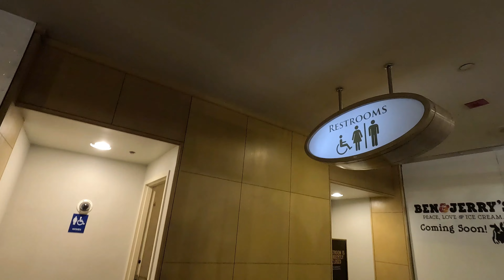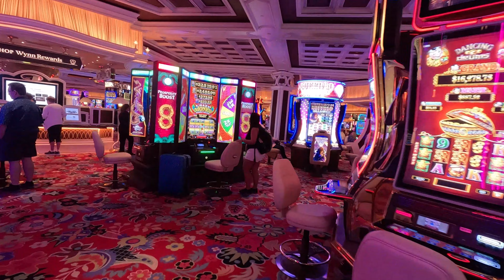Why you shouldn't BANG SLOTS at the Casino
Do not bang those SLOTS! You will see why near the end of this video. We entered in a slots tournament and we both got first place in our session. We didn't place high enough to receive any winnings.

The Slots tournament takes place on Thursdays at the Tuscany Casino in LasVegas

00:00 Open the DOOR
00:28 Walking to the Eiffel Tower Deck Tower
01:09 Top of Eiffel Tower
01:45 Leaving Wynn Resort and Casino
02:33 Driving to Tuscany Suites and Casino
02:50 Suite review
03:50 Marilyn's Cafe
04:33 slots Tournament at Tuscany Casino
06:25 Outro